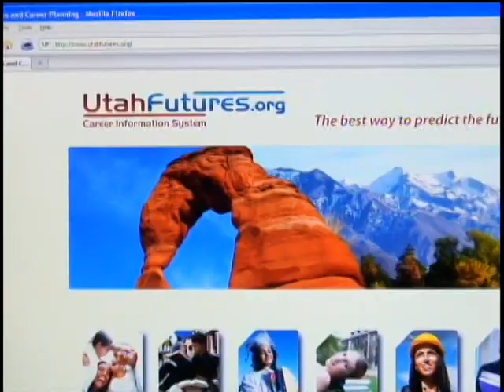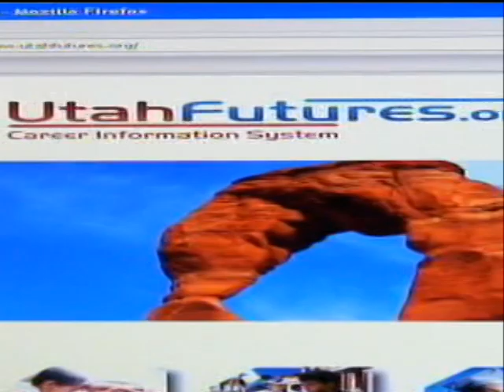UTAH FUTURES.ORG.avi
Utah Futures.org is a new website designed to help students and those in the job market access important information about the job market, requirements for improving education, and linking to thousands of colleges and universities.